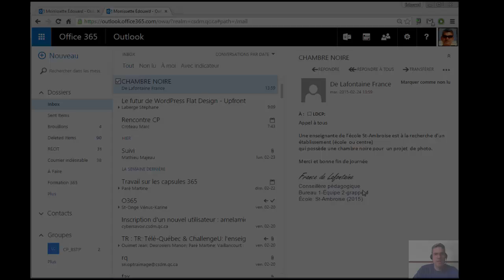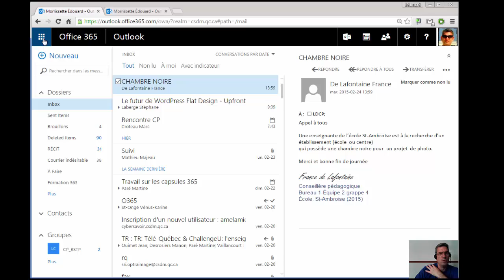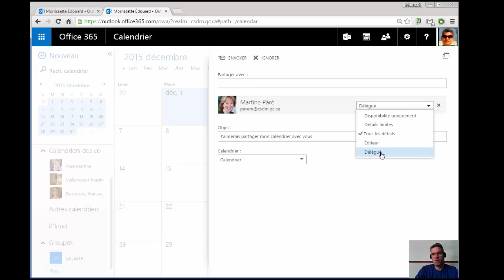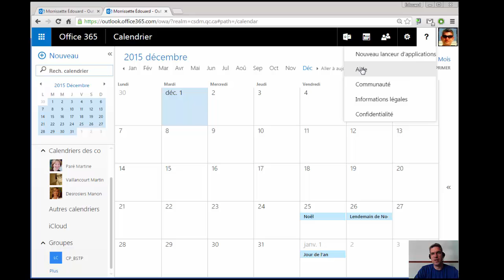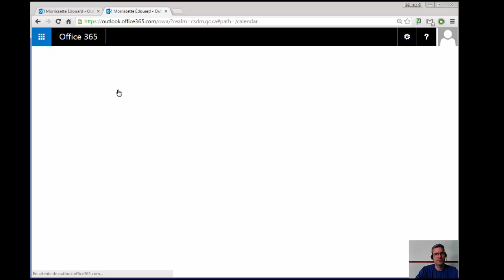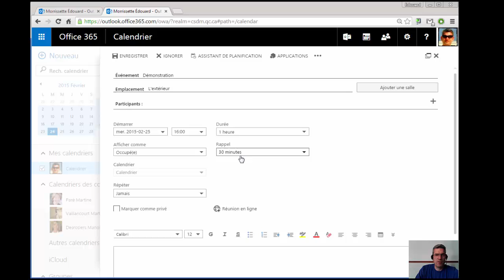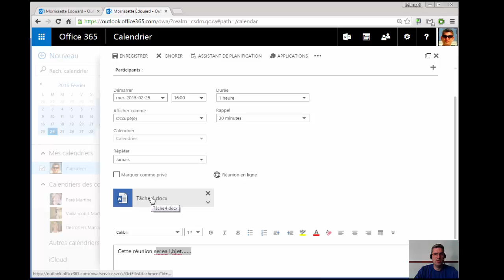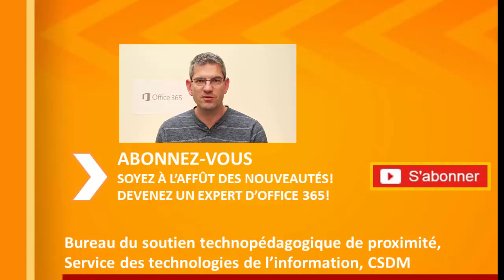Formation Office365 Le Calendrier Outlook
Le calendrier d’Office 365, Outlook, est un puissant outil de gestion de temps et de collaboration. Nous explorerons ensemble comment mieux exploiter ce calendrier d’Office 365.